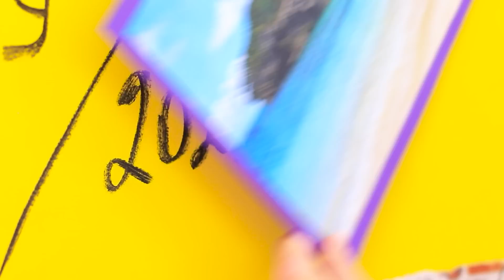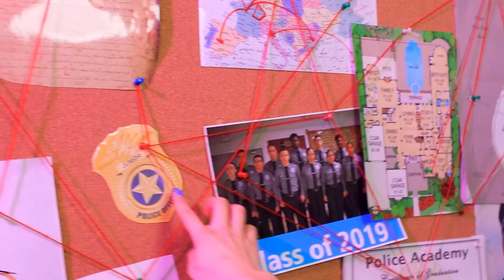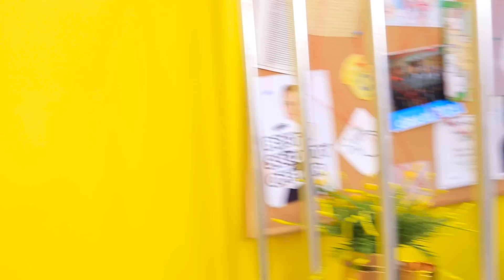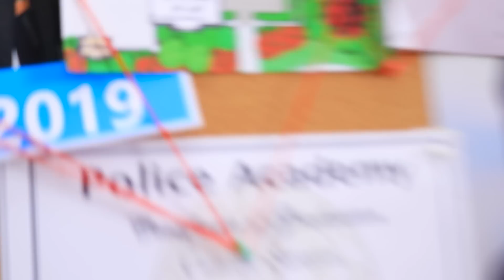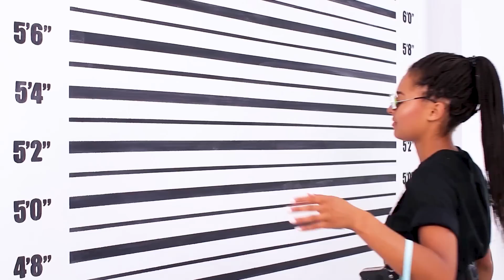Zengin vs Fakir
Zenginlerin, parasızların ve süper zenginlerin hayatı hapiste bile farklı olacak.  Gelin böyle bir yerde ne kadar komik durumlar yaşanıyor hep birlikte görelim!